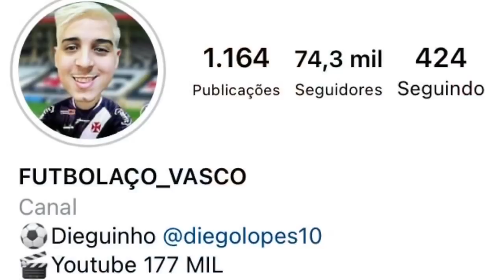COLOCOU O PAU NA MESA|LUXA SUSPENDE FOLGA E FARÁ MUDANÇA NO TIME | ARBITRAGEM MANIPULANDO RESULTADOS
● Canal Futbolaco_Vasco
● VIRE MEMBRO DO CANAL: